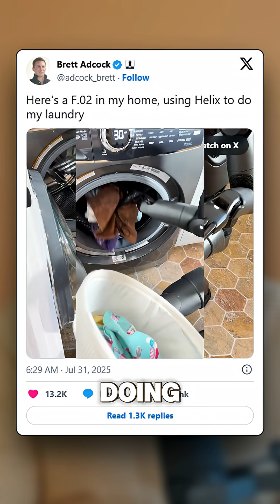Figure AI’s FO2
𝗕𝗿𝗲𝘁𝘁 𝗔𝗱𝗰𝗼𝗰𝗸’𝘀 𝗙𝗶𝗴𝘂𝗿𝗲 𝟬𝟮 𝗶𝘀 𝗴𝗼𝗶𝗻𝗴 𝗳𝘂𝗹𝗹 𝘀𝘁𝗮𝗰𝗸

While lots of gadgets try to solve one task at a time (like folding towels), the real game changer is the general-purpose humanoid robot.

But here’s the question: do we want multiple humanoids in our homes? Or just one main helper working alongside smaller, smarter devices?

The future looks like a mix; one humanoid commander handling big chores, supported by seamless gadgets that fit right into your home.